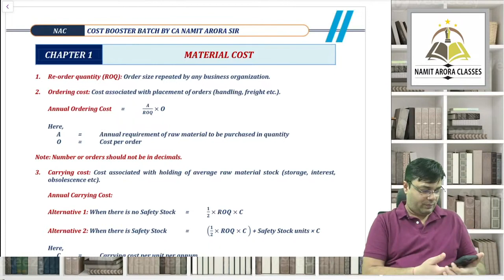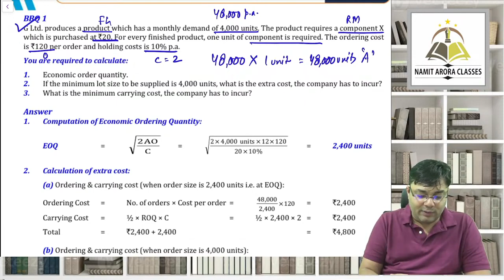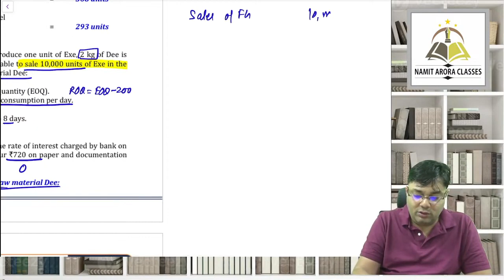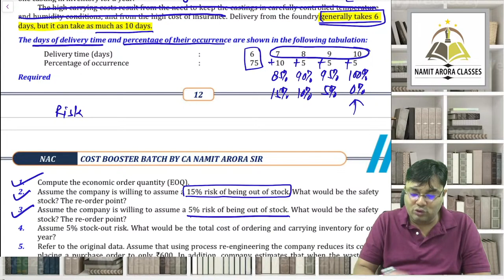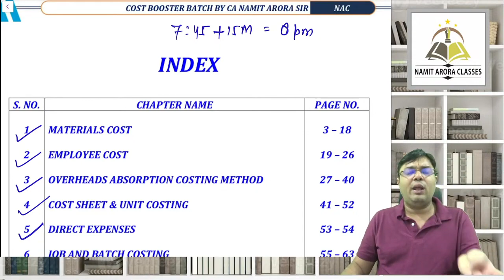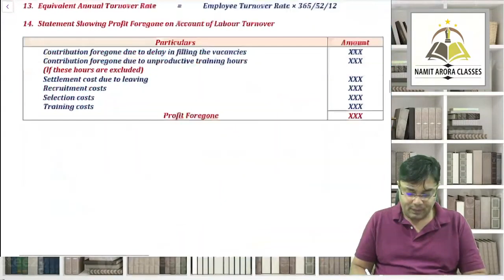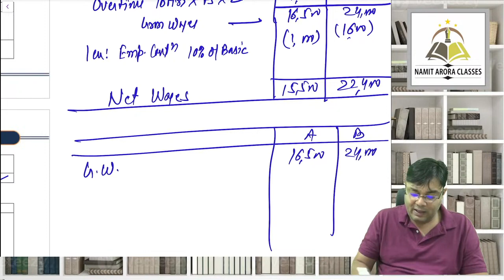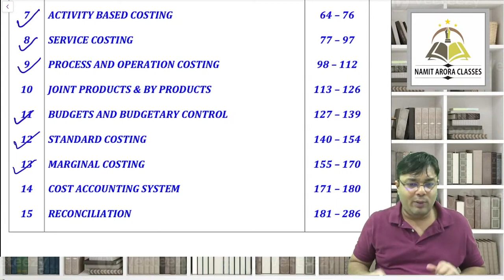05. CA INTER COST BOOSTER | MATERIALS & LABOUR COST | CA NAMIT ARORA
05. CA INTER COST BOOSTER | MATERIALS & LABOUR COST | CA NAMIT ARORA

Non-profit, educational or personal use tips the balance in favour of fair use.only used bits and pieces from various sources for getting the point across where necessary. the sole purpose of this video is to inspire & empower the viewers and market the offerings by the content creator.